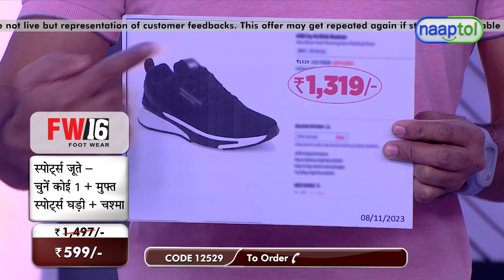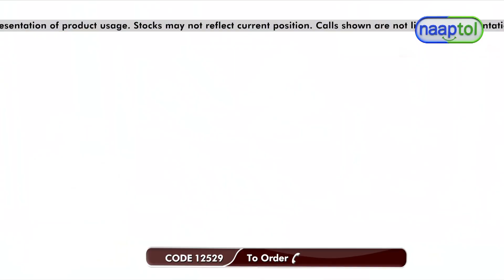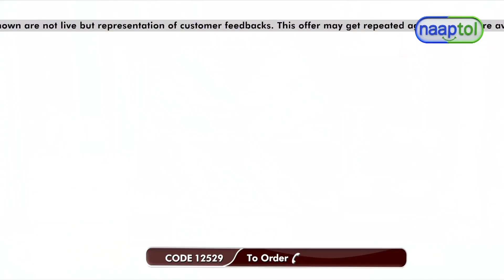32345 Sports Shoes Pick any 1 Free Sporty Watch and wayfarer SW60 599 (CODE 12529)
Highlights:
Stylish deal
Quality craftsmanship
Versatile colors
Slip-resistant
Comfortable insole
Confidence boost
Free accessories

Features of Sports Shoes:
Type: Sports Shoes
Upper Material: PU with Mesh
Insole sock liner: EVA
Outer Sole Material: Airmix
Fitting: Regular
Tip Shape: Round
Closing: Lace Up
Available Colours: Black, Blue, Grey
Available Sizes: (UK) 6, 7, 8, 9, 10

Features of Watch:
Type: Wrist Watch
Pattern: Sporty
Fit: Regular
Functions: Time
Case Material: Stainless Steel
Display: Analog
Strap Material: Rubber
Strap Color: Black
Dial Color: Assorted
Dial Shape: Rectangular
Size: Universal
Closure: Pin Type Buckle
Occasion: Casual

Features of Sunglasses:
Type: Sunglasses
Material: Plastic
Frame Style: Aviator
Glass Colour: Black
Frame Size: Medium

Package Contents:
1 x Pair of Sports Shoes
1 x Watch
1 x Sunglasses